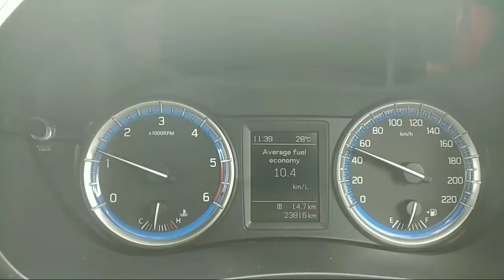S-Cross 1.6 : 50-120 kmph in 4 th gear!!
Wolf Moto stage 1 + remap
Blackworks Downpipe
Throttle body plate delete